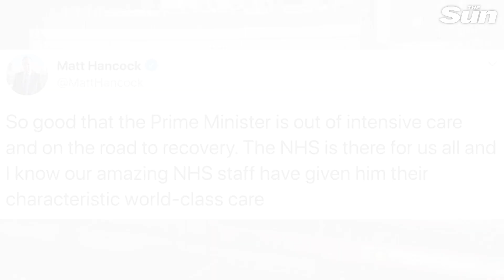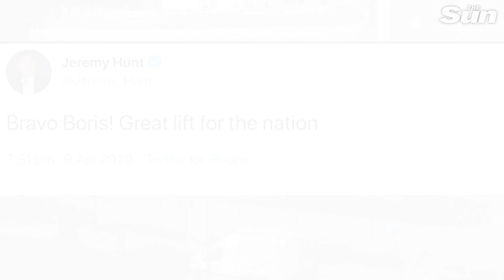Donald Trump sends Boris Johnson best wishes as he's moved out of intensive care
PRESIDENT Trump has sent his best wishes to UK Prime Minister Boris Johnson who returned to work after being in intensive care with Coronavirus.

Mr Johnson is said to be in "extremely good spirits" as he continues to recover from coronavirus at his official residence at 11 Downing Street.